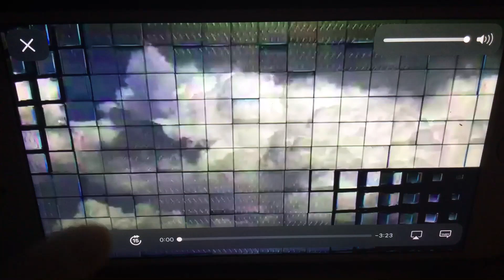KFVS12 Heartland News First Alert Weather Open (1011-April 1, 2011)